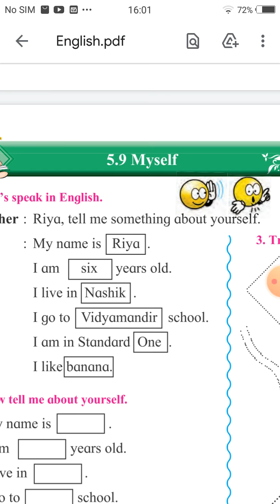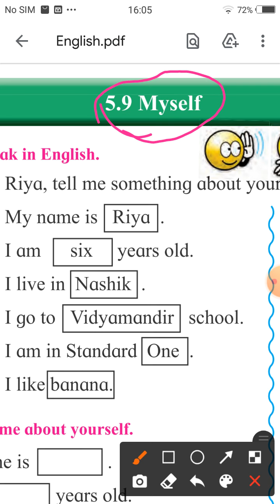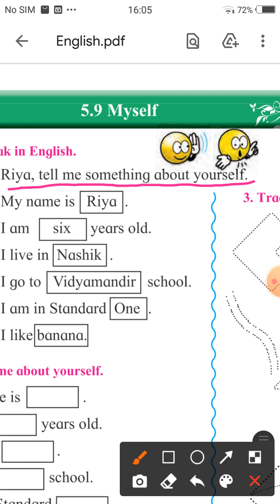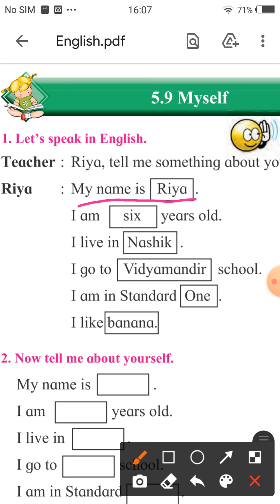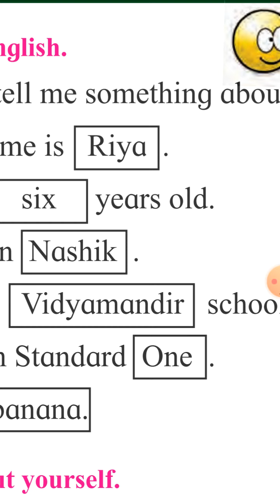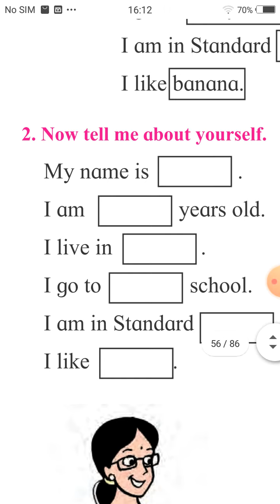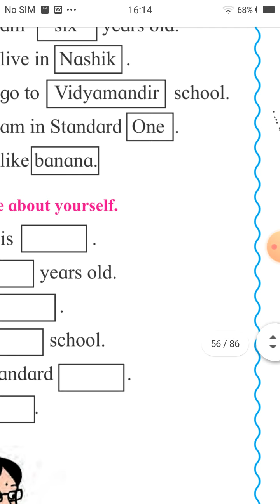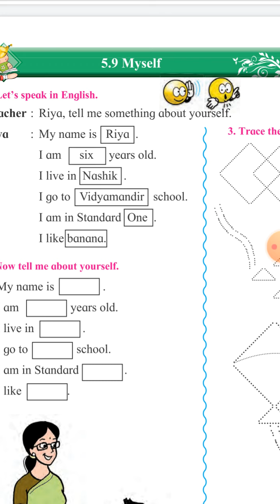Subject -English, 5.9 Myself.